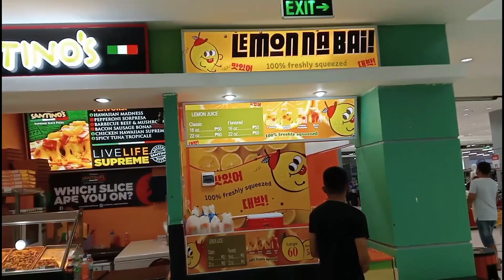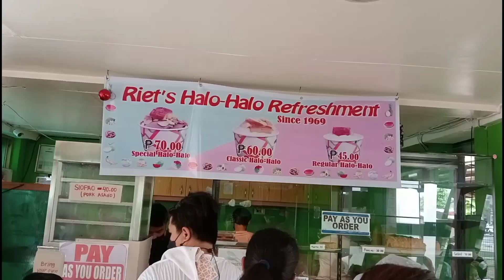BYAHENG GINGOOG UBAN SI ENZOY || PALIT ME MATERIAL PRINT SA T-SHIRT